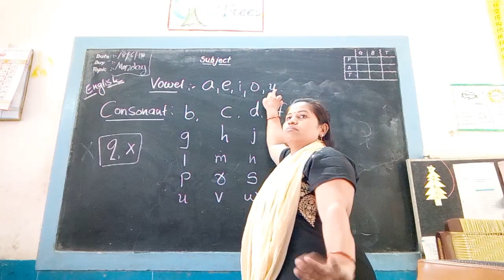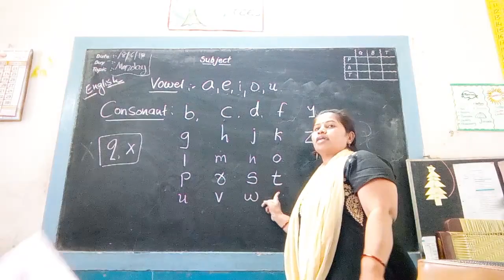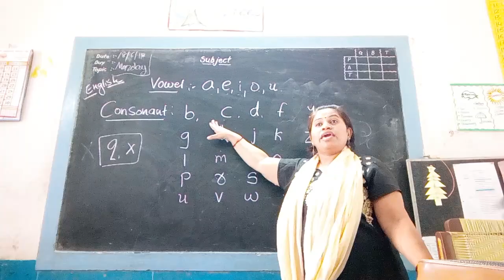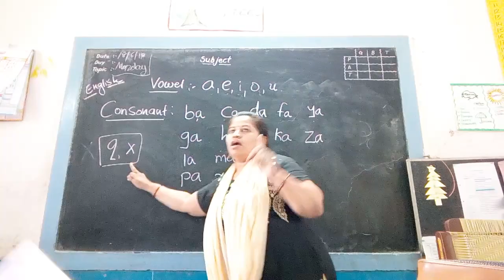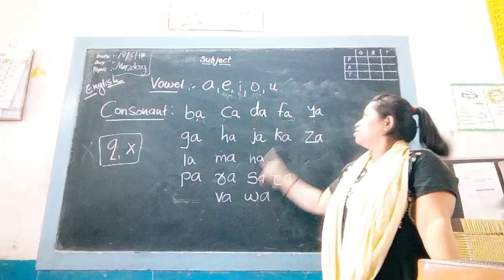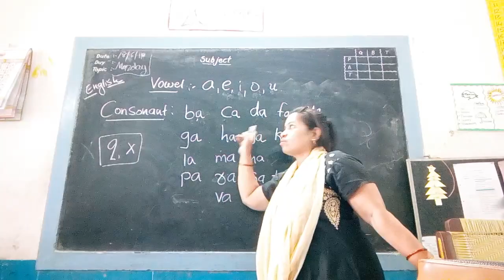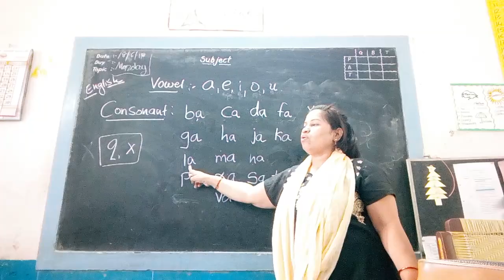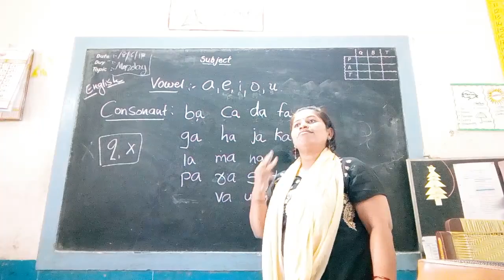How to learn vowel and consonant sound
Very first teach the children small alphabet so that they don't do mistakes in writing spelling for example bag they write as bAg, caN  etc .
Teach them these sound and give oral practice of these sounds and then written practice